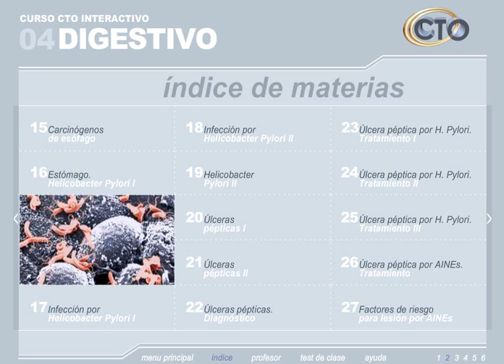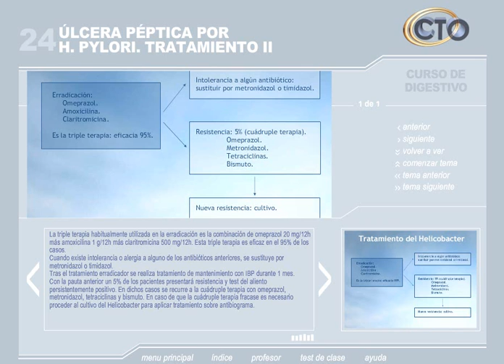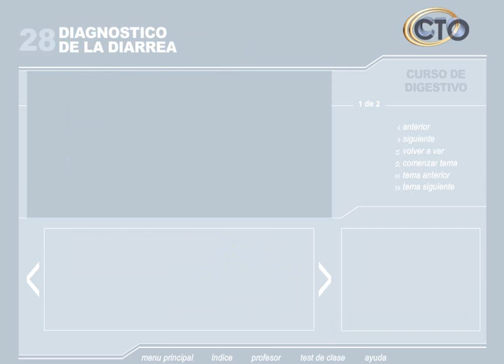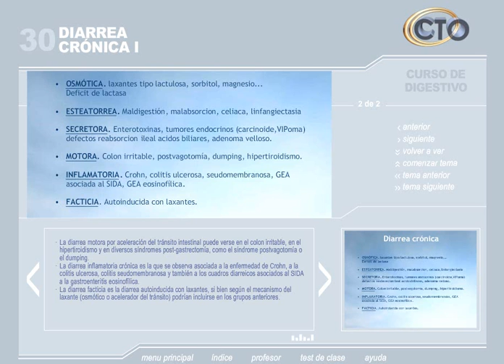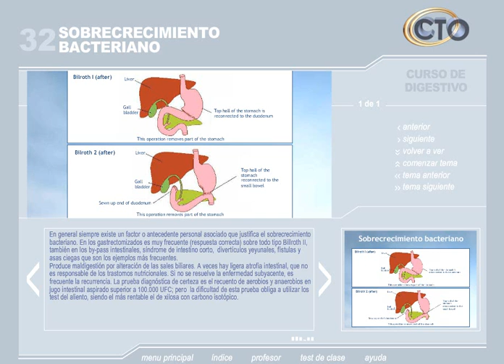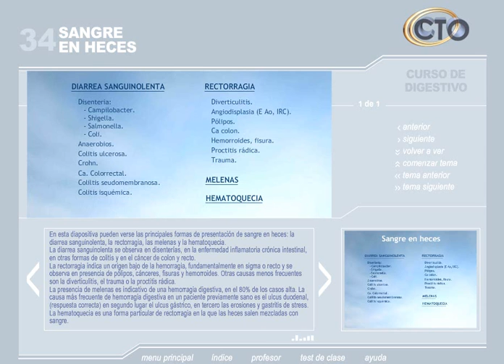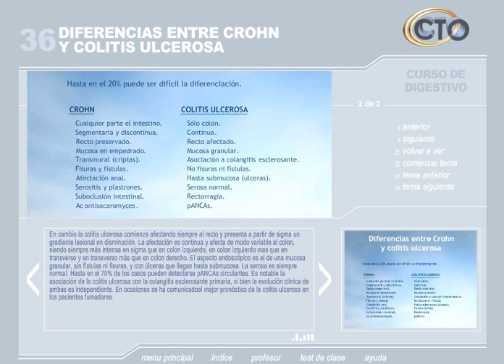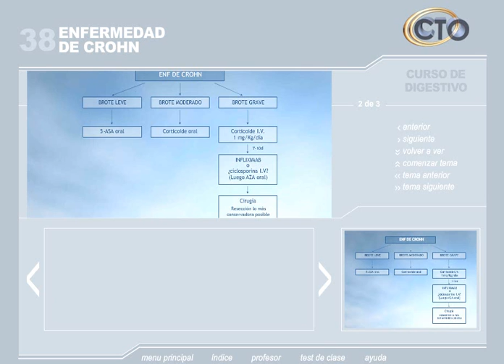CT gastroenterologia - 21 37